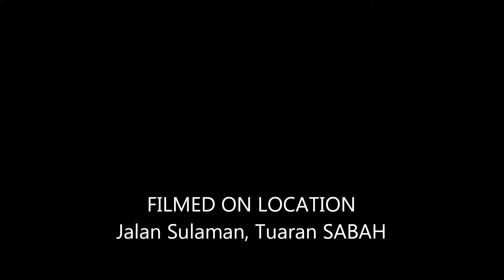Dinner At Restoran Gayang - Friday, March 14th. 2014